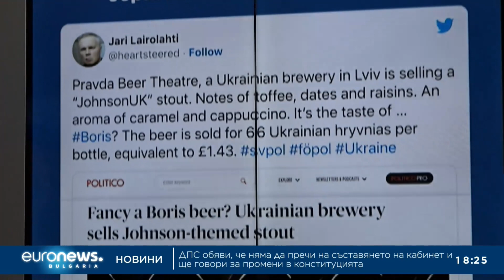The Cube: Kак ликът на Борис Джонсън се появи на бутилки украинска бира?